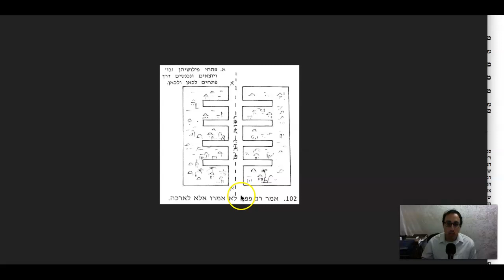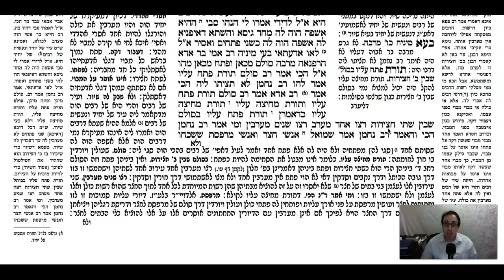Eruvin Daf 59b Daf Yomi Gemara (Talmud) Meseches Eruvin Mesechet Eruvin Masechet Eruvin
Gemara Talmud Eruvin Daf 59b Screencast